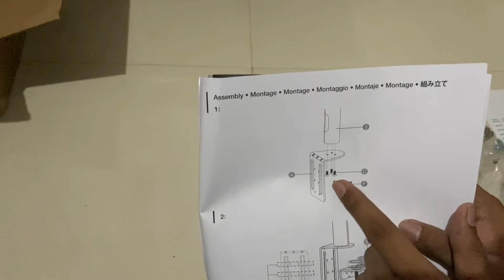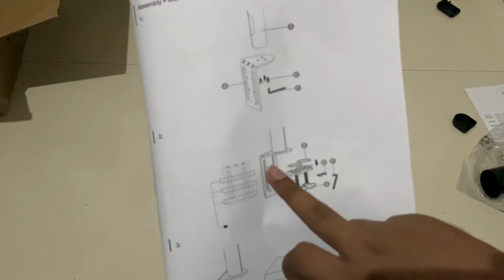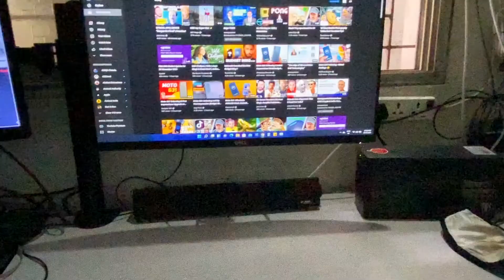AmazonBasics Dual Monitor Stand - Height-Adjustable Arm Mount, Steel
Redmi note 8 Pro
Redmi note 9 Pro
F&D E200 PLUS